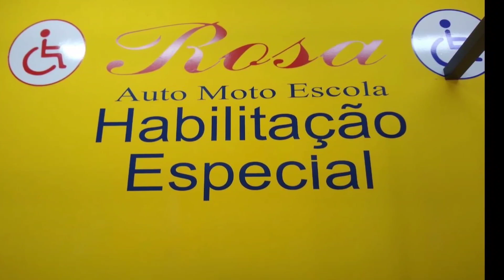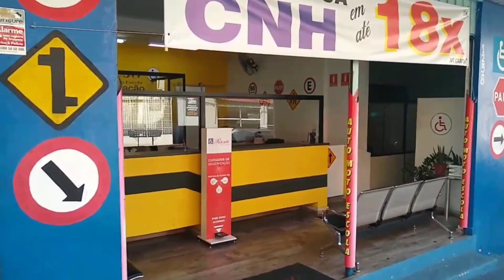Restituição 2022 para quem NÃO FEZ NOVO PEDIDO NO SIVEI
O Diário PcD acaba de ter informações OFICIAIS e EXCLUSIVAS sobre a situação das pessoas com deficiência que NÃO FIZERAM O NOVO PEDIDO NO SIVEI, em relação a restituição do IPVA de 2022. Todos os detalhes nesta transmissão

• Diário PcD recebe – como denunciante – nova manifestação do Ministério Público sobre ‘duras’ cobranças junto a SEFAZ e IMESC

• Na segunda-feira, a partir das 20h, tem o AO VIVO do Diário PcD. Você não pode perder!

Confira o link da matéria sobre a situação de quem NÃO FEZ O NOVO PEDIDO de ISENÇÃO 2022 no SIVEI

Confira AGORA

Diário PcD no YouTube: o canal com mais de 500 mil visualizações!

📶 Compartilhe

🤝 Diário PcD conta com apoio:

1 - MAIS VOCÊ ISENÇÕES
*Unidade de Mauá - 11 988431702
*Unidade São Caetano do Sul -   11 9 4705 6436
*Unidade São Bernardo do Campo - 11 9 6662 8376
*Unidade Santo André – 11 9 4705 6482

2 - MOVE – Solução em Mobilidade – (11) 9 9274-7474

4 – Rosa – Auto/Moto Escola e Despachante – (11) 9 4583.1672

📶 Fale com o Diário PcD pelo WhatsApp